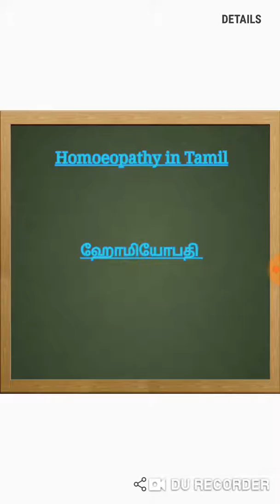First aid Homoeopathy Medicines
Homoeopathy Medicine as First aid.